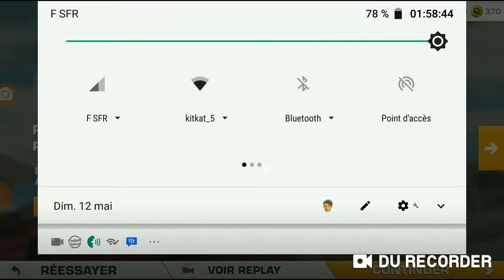RealRacing3 Bugatti Chiron Sport [Défi Speedrush TV 4] Étape 4/7 (voiture à gagner) •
🏎️ «Bugatti Chiron Sport» à gagner dans «Défi Speedrush TV - Saison 4», série à durée limitée en 7 étapes quotidiennes.

🏁 Étape 4/7 «Au-delà des limites» sur le Circuit of the Americas.
4 objectifs, IP recommandé= 87,2.
🔧 Améliorations: 1111111 (IP= 84,1), maximum possible avec seulement des R$.